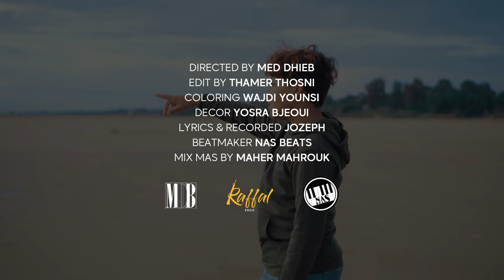JOZEPH - WJI3A | وجيعة (Official Music Video)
Directed by : Med dhieb
Colored: Wajdi YOUNSI
Assistant Director : Thamer HOSNI
Production coordinator : Yosra BJEOUI
Recorded at home by: JOZEPH _ AKA: Young BOY
Mixing & Mastering: Maher MAHROUK
Beatmaker: Nas_Beats
Cover_art: Ismail_films
Prod by. Raffal Prod

Lyrics:
وجيعة
متخبّي ورا وجيعة  *  نبيعلكم الغالي
باش تسلك البيعة *  لا خديعة لا صنيعة
كلاماتكم وجيعة * خزرتكم نواصي

يعبّي ساكو غادي خارج مالحوم
يعدّي نهارو غادي يفك بلاصة
باش يقولو طفل صغير وما خدم
قفل وبيرو غارق آش يهم

بين الماضي وطولو تي حاجات مشات
ساعة ساعة قسم وربي يجيبو
صباح وليل وساعات بالمبات

وإلّي عندو حقّو ربّي يزيدو
يا مزيّن من برّة
قدّاش من مرّة في مرّة
تنسى وتعاود الكرّة
ثمّة الّي قاعد هنا من غير عشاء
ثمّة الّي هزّو الماء مريض بلا دواء
ثمّة الّي عدّا حياتو صيفو كي شتاء
شكون الّي فينا تخبّى
شكون الّي فينا الّيم شالو
شكون فينا الّي تخبّى

وجيعة
أوووو يا يا يا يا

حلمت تمنّيت وقدّامي المراية
كلامي وصّلتو في غناية
تحب تعرف شكون الّي بحذاية
ماك تعرف شكون الّي بحذاية
عنّا هوني برشة عصافر جنّة يحبّو يطيرو
غير افهم وتذكّر في اللّيل
بلا بيهم يستنّى كي غيرو
كي هبطت الدّمعة مالعين
مسكين كي بكّالو أمّو
قدمة لكسيبة وزيد نحّاهالو من فمّو
قايم صباحو هلمّو

نستنّى منامي يطلعلي في نص اللّيل
ستيلو بحذايا تحتي فوق سمايا قمرة
نتمنّى كلامي نخلطلو نشرب مالعين
قاعد في بيتي نشعّل الأنبوبة الحمراء